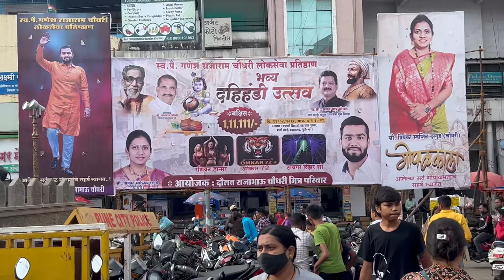PUNE DAHI HANDI 2022 KE BEST MOMENTS EK VLOG MEIN || SHARAD KELKAR - SONAL CHAUHAN & OTHER ACTORS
DAILY VLOGS STARTING SOON *
VLOGS WILL BE LIVE EVERY DAY AT 8.15 AM SHARP IN THE MORNING
TOPICS - TRAVEL , FOOD , FITNESS , ;LIFESTYLE , CARS & MORE

80+ DECORATION SHIVJAYANTI 2020 PUNE